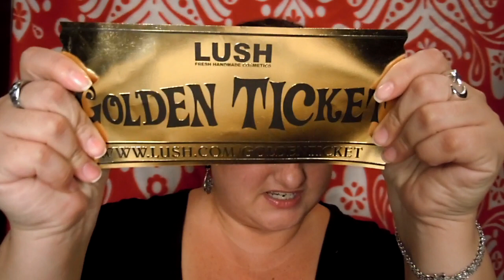Lush Golden Ticket and New Products!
So I found a golden ticket! Have you tried the new Lush products?